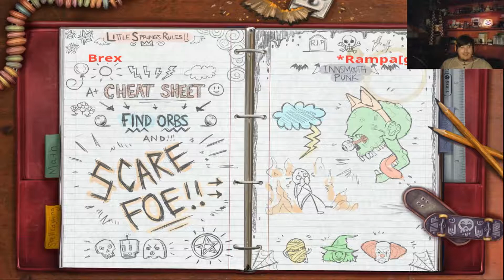Zamke, zamke - Hide and Shriek #2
• ENGLESKI KANAL -

- BMK kanal - BMK -

Specifikacije PC-a:
MATIČNA PLOČA: Gigabyte B450 GAMING X
GRAFIČKA KARTICA: ASUS NVIDIA Geforce GTX 1660 Super
CPU: AMD Ryzen 5 2600x Six-Core
RAM: Kingston 16 GB DDR4
SSD: 120 GB
HDD: 1 TB + HDD 500 GB

Oprema:
MONITOR: AOC 24G2
MIŠ: Logitech G203 LIGHTSYNC
TIPKOVNICA: Cooler Master Devastator 3 Gaming Keyboard
SLUŠALICE: LOGITECH Gaming G PRO X, 7.1
MIKROFON: Maono AU-PM466S
VOLAN: LOGITECH G923
STOLICA: ERGOVISION Throne